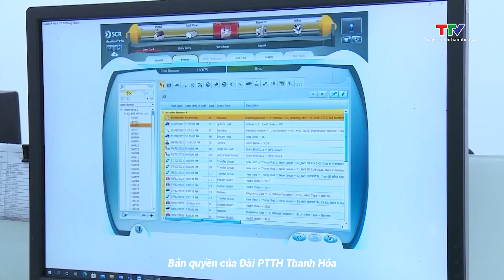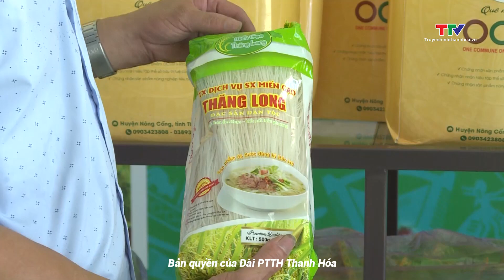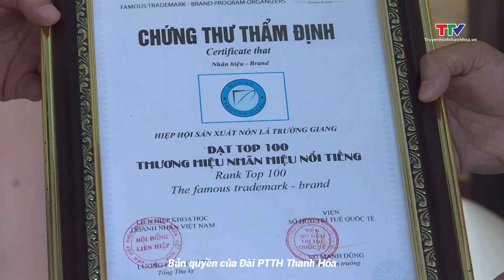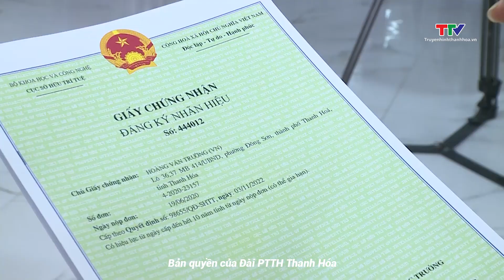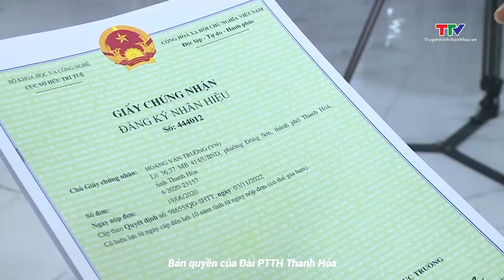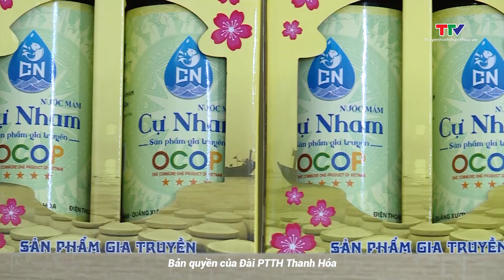Khoa học và Công nghệ: Thanh Hóa đẩy mạnh đăng ký bảo hộ nhãn hiệu